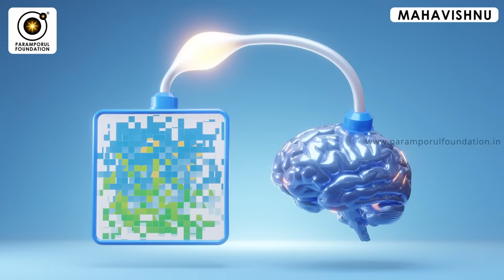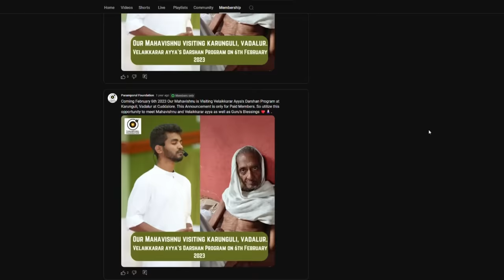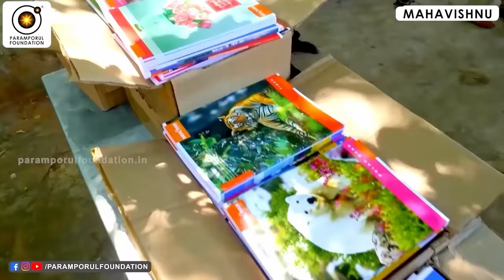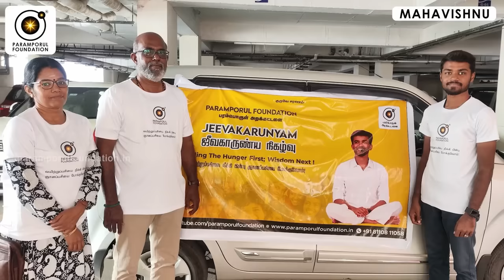ஆளை மூளை படுத்தும் பாட்டில் இருந்து விடுபடுவது எப்படி? How to get rid of the brain bottle?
Guruji Mahavishnu talks about how to rid yourself of intrusive brain thoughts and decision-making stress in life. Learn how to be free and flow with life through the spirituality of the universe. Embrace the journey to inner peace and spiritual awakening.

For daily Annadhanam & Other Charity Activity Contributions:

NAME : PARAMPORUL FOUNDATION
AC NO : 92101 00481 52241
IFSC: UTIB0000210
SAVINGS TRUST AC
AXIS BANK